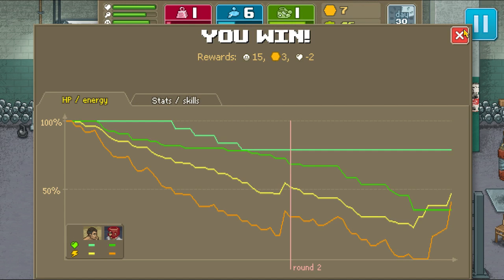Let’s Play Punch Club Episode 6